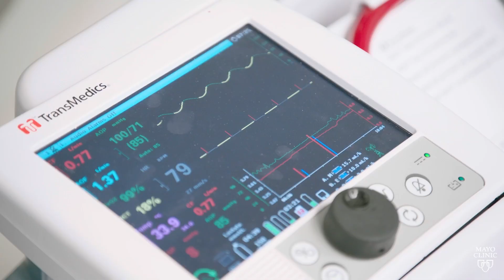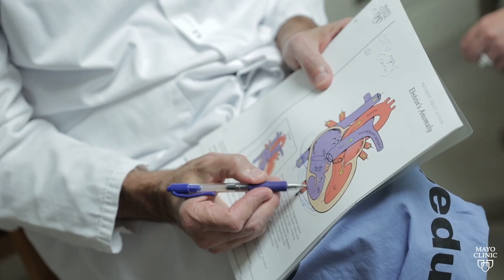Innovations in Pediatric Heart Transplant: Advancing Care for Our Smallest Patients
In this video, we explore how Mayo Clinic is leveraging the latest innovations in heart transplantation to benefit our smallest patients. Discover how advancements such as Organ Care System (OCS) technology and enhanced immunosuppressive regimens are expanding the donor pool and improving outcomes for young patients with congenital heart disease and heart failure.